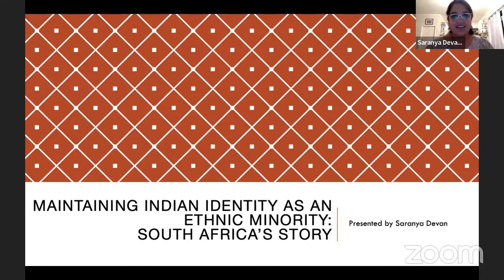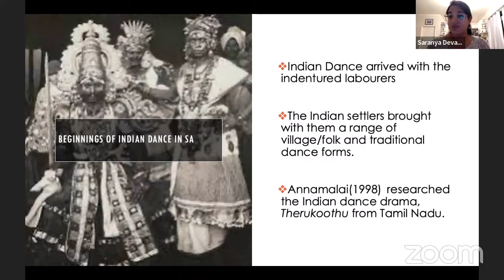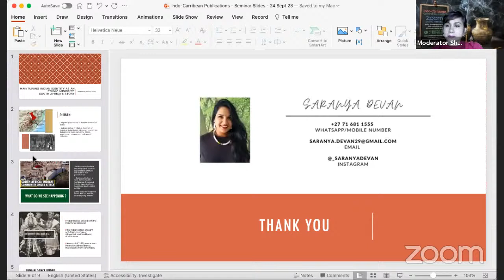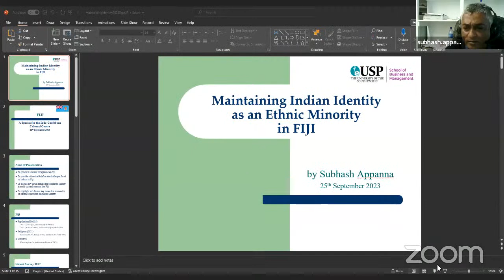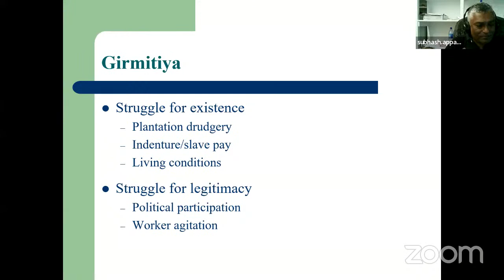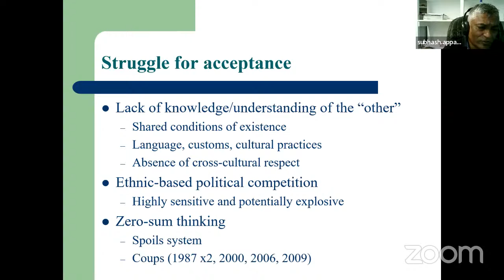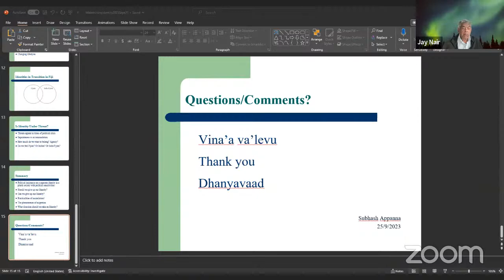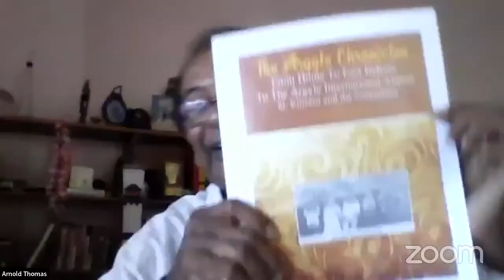Maintaining Indian Identity as an Ethnic Minority in South Africa, Fiji, Réunion and St. Vincent